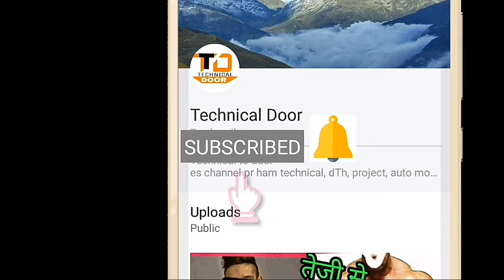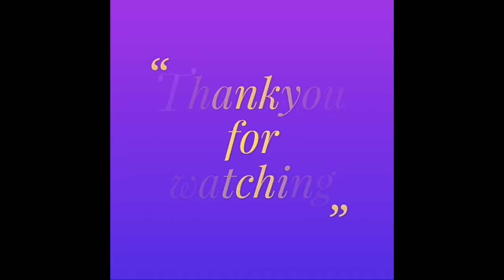ABS KESE SAT KRE || How To Set Abs Easily || Abs कैसे सेट करे आसानी से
Esay trike se kre ABS pr sat
Technical door

Namaskar Dosto Is video mein aapko abs ki setting bataunga aap DD free Dish abs ko aasani se set kar sakte hain aur aap ko autoscan Ugle video mein bataunga

नमस्कार दोस्तों इस वीडियो में आपको एबीएस की सेटिंग बताऊँगा आप दद फ्री डिश एबीएस को आसानी से सेट कर सकते हैं और आप को ऑटोसकान उगले वीडियो में बताऊंगा

Hello friends In this video, you will tell the setting of ABS. You can easily set Free Dish ABS and tell you in the autosakon-raised video.